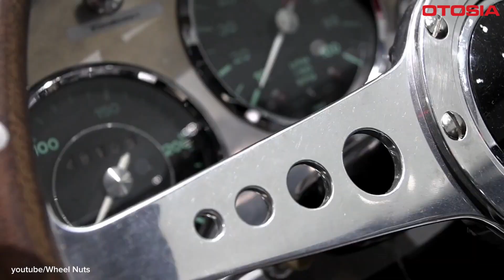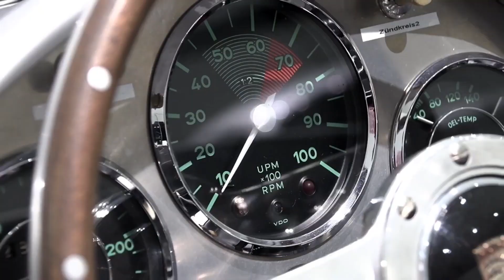Misteri di Jalan Raya, 5 Kendaraan Penuh Cerita Mistis di Dunia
OTOSIA.COM - Dunia ini penuh dengan cerita-cerita mistis dan kejadian supranatural yang tak terjelaskan. Tidak hanya rumah-rumah tua dan kastil yang memiliki reputasi angker, bahkan beberapa kendaraan juga terlibat dalam cerita-cerita mistis yang menarik. Dalam video ini, kita akan mengungkap lima kendaraan penuh cerita mistis dari berbagai penjuru dunia.

Kendaraan-kendaraan ini adalah saksi bisu dari cerita-cerita mistis yang mengelilingi mereka. Mereka menciptakan aura misteri dan sering kali menjadi daya tarik bagi para pencari pengalaman supranatural.

Tag Relevan:

KendaraanMistis
CeritaMistis
KejadianSupranatural
HantuKendaraan
LegendaMistis
MisteriTransportasi